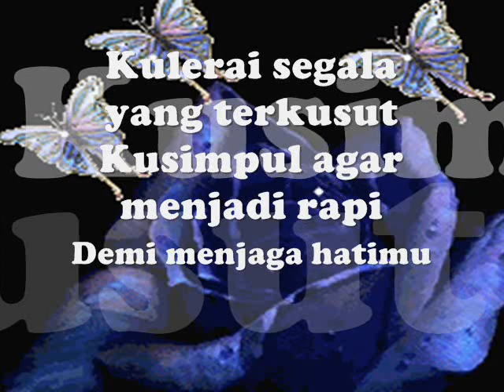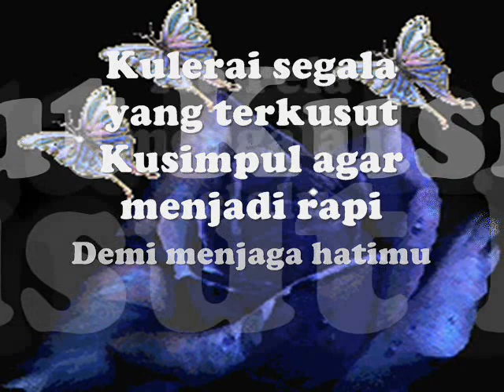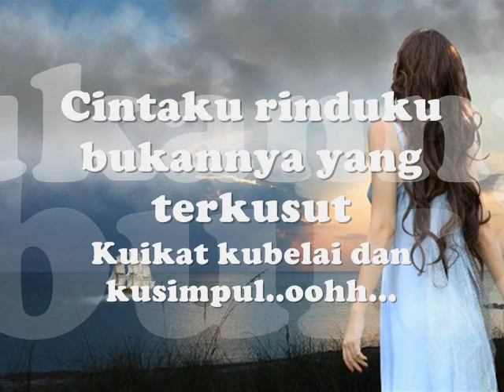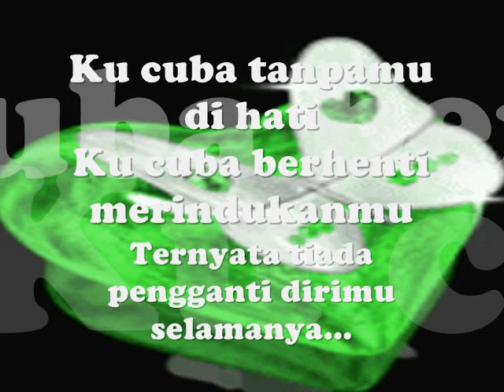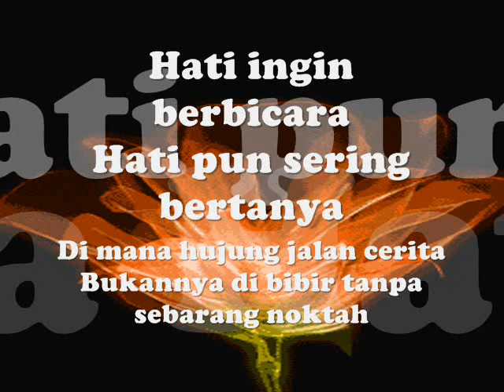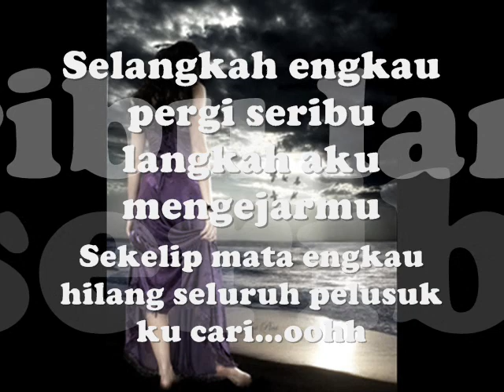Cinta Tersimpul Rapi - Anis Suraya ~ Lirik~